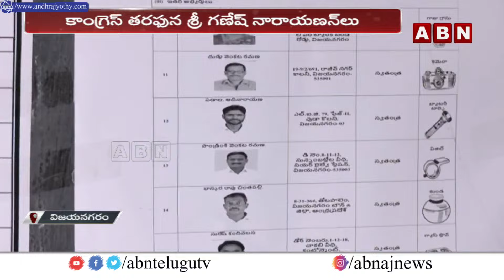మొదలైన ఓట్ల జాతర..! Come Let's Vote | AP Assembly Elections 2024 | Polling Updates | ABN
🔴LIVE : ఓటుకు వేళాయే..రా..!! | AP Elections 2024 | AP Polling LIVE Updates | ABN Telugu